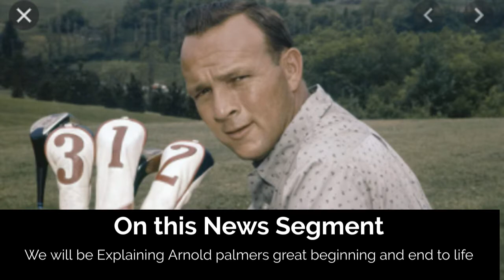Arnold Palmer Biography